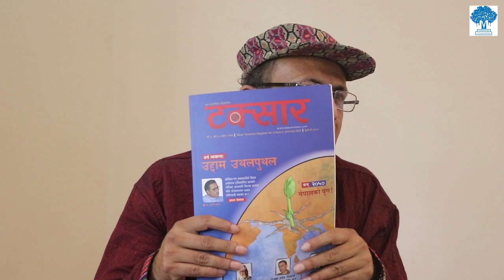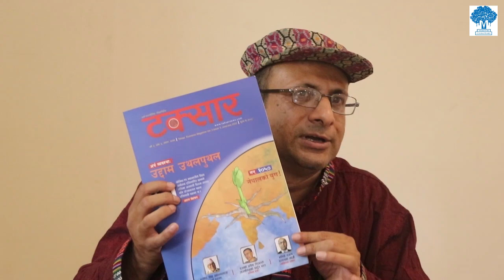डिजिटल युगमा नेपाली म्यागेजिन : के पस्किन्छन्, कसरी चल्छन् ?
वक्ताहरू :
उपासना घिमिरे, सम्पादक, नारी
गजेन्द्र बुढाथोकी, प्रधान सम्पादक, टक्सार
रविन गिरी, सम्पादक, हिमाल

मिति, समय र स्थान :
July 5, 2022 (असार २१, २०७९), मंगलबार
दिउँसो ३ बजे
मार्टिन चौतारी सभाकक्ष, थापाथली, काठमाडौँ

Organized by:
Martin Chautari